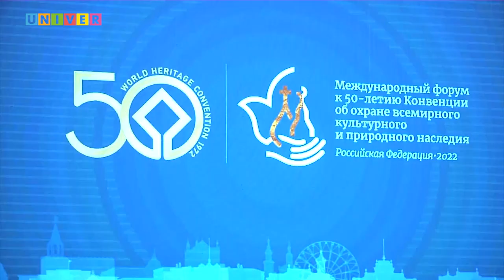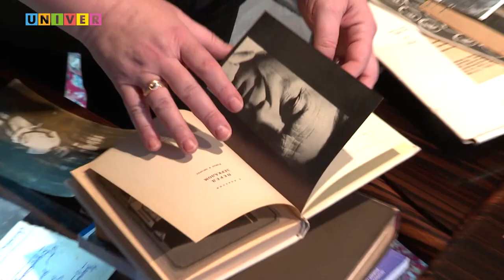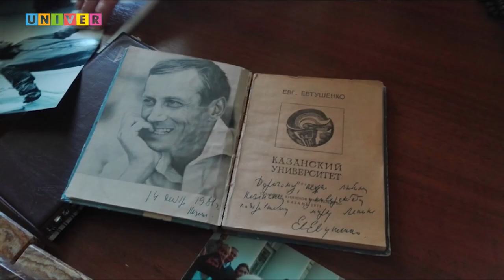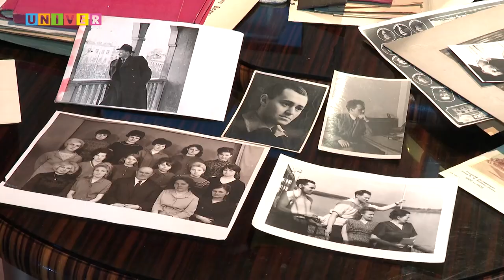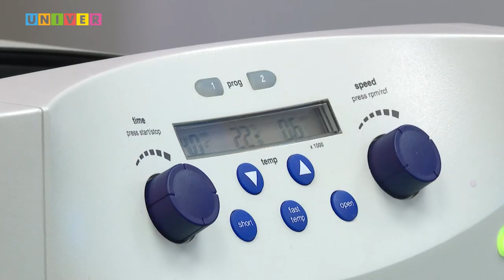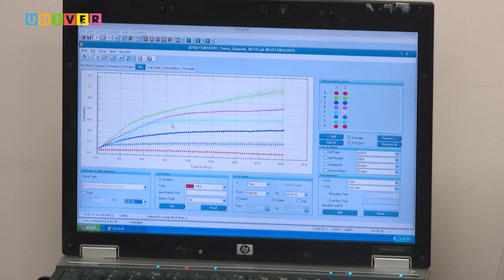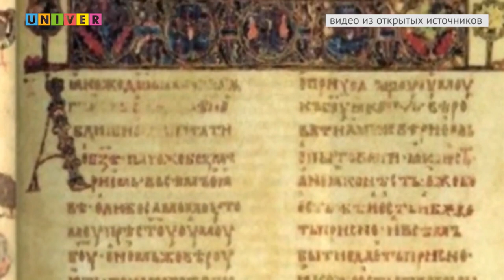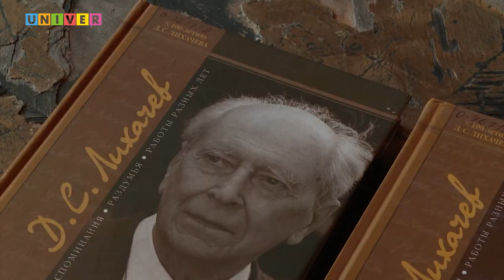КФУ. Итоги недели 74 выпуск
01:44 - В ожидании решения. Когда астрономические обсерватории Казанского федерального университета могут включить в список ЮНЕСКО?

03:30 - Золотой фонд краеведения. Кто из учёных внёс большой вклад в исследования о Казани?

14:34 - Волонтёр года Татарстана. Как студент КФУ заслужил главный приз республиканской премии?

23:01 - Уникальные белкИ и везИкулы. Какой новый способ борьбы с
онкозаболеваниями исследуют в Казанском университете?

42:58 - Индикатор нравственности и духовности. Как исследователь русской культуры Дмитрий Лихачёв связан с Казанью?